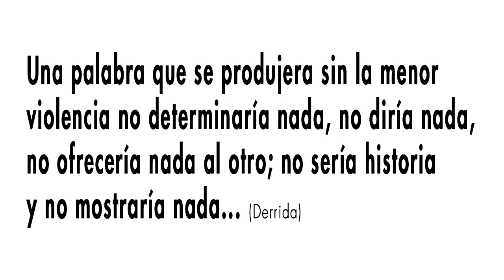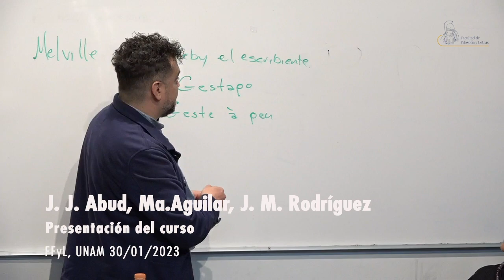La (im)posibilidad de la antiviolencia.Presentación del curso. 30/01/23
Juan José Abud
Mariflor Aguilar
Juan Manuel Rodríguez
UNAM
30 de enero de 2023

Semestre 2023-2
Curso colectivo.